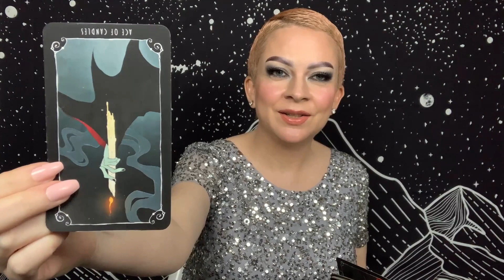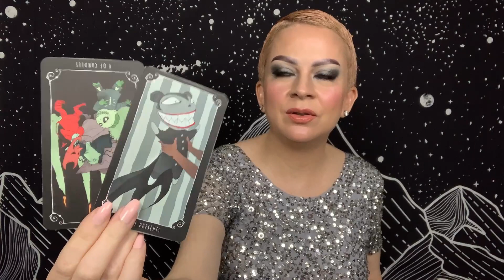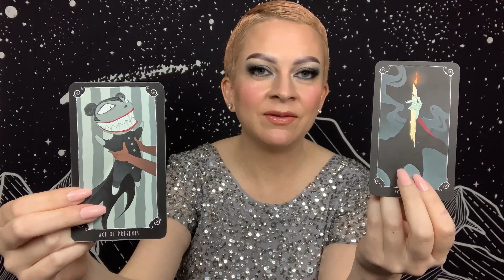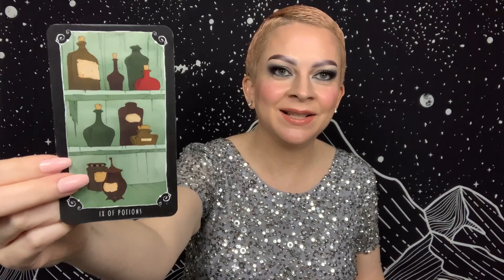SAGITTARIUS DECEMBER 31 2020 TAROT ♐︎ “So Many Options...”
Daily general tarot reading for Sagittarius Sun, Moon, and Rising for December 31, 2020.